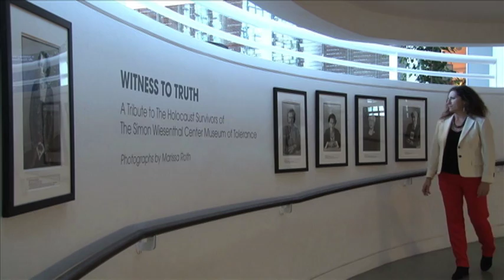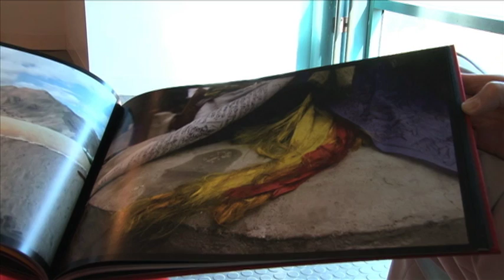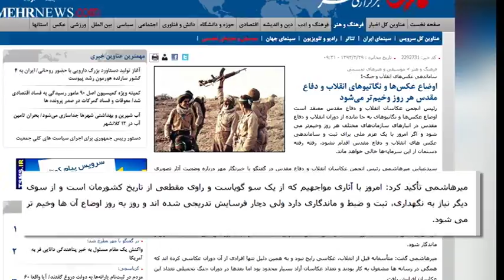قسمت هفتم برنامه عکاسی دریچه 7 Daricheh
در برنامه هفتم دریچه، کارکرد عکاسی در کشف هویت خانه پدری در عکسهای نیل چودری و همچنین نمایشگاه عکسهای ماریثا رآث با عنوان "شاهد حقیقت" که بازماندگان جنگهای مختلف را به تصویر کشیده است را می بینید